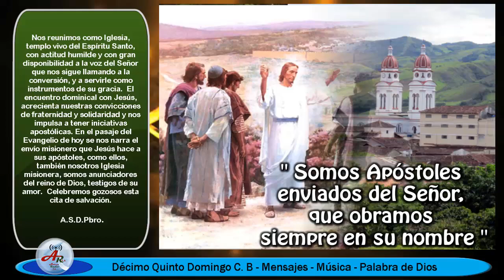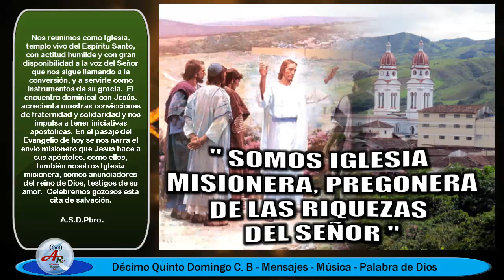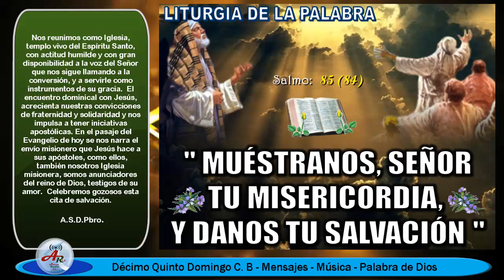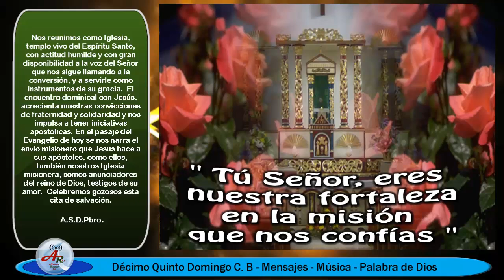DECIMO QUINTO DOMINGO DE TO CICLO B MENSAJES Y MUSICA PADRE SANTAMARÍA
espiritualidad | Nos reunimos como Iglesia, templo vivo del Espíritu Santo, con actitud humilde y con gran disponibilidad a la voz del Señor que nos sigue llamando a la conversión, y a servirle como instrumentos de su gracia. El encuentro dominical con Jesús, acrecienta nuestras convicciones de fraternidad y solidaridad y nos impulsa a tener iniciativas apostólicas. En el pasaje del Evangelio de hoy se nos narra el envío misionero que Jesús hace a sus apóstoles, como ellos, también nosotros Iglesia misionera, somos anunciadores del reino de Dios, testigos de su amor. Celebremos gozosos esta cita de salvación. (A.S.D. Pbro)